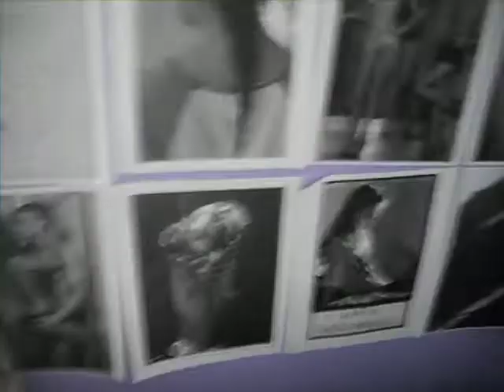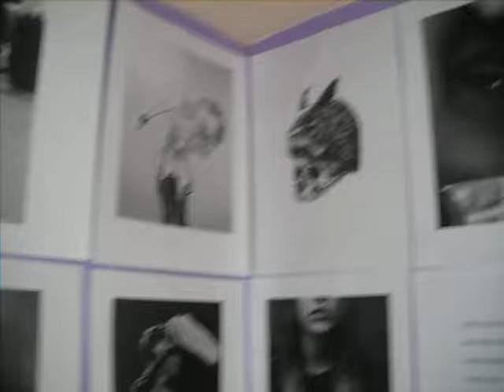Side Effects From Bulimia I've Experienced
Blogs (Tumblr)

Channels (YouTube)